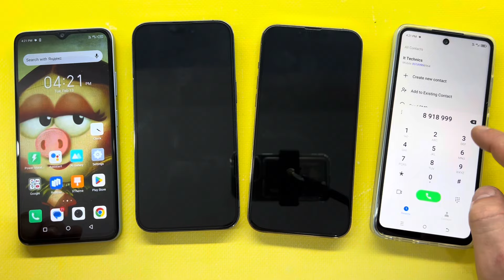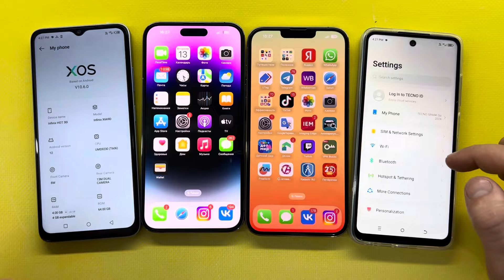iPhone 14 ProMax Purple Vs iPhone 13 ProMax Gold Incoming Call/ Outgoing Call Techno Infinix